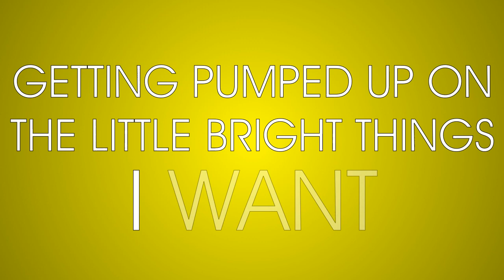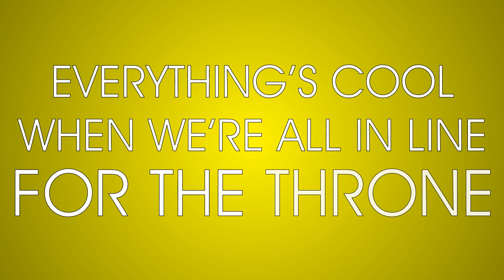Lorde - Tennis Court (Lyric Video)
Music Filter and Internet Radio for Indie, EDM and Alternative Pop.

Check out one of our new favorite songs from a new artist Lorde, recently signed by Universal/Republic.   Presently Lorde is a 16 year old New Zealand singer/songwriter who's real name is Ella Yelich-O'Connor (hmm...yeah i think Lorde is a bit cooler than the birth name hah).  "Tennis Court" recently went #1 in her homeland of New Zealand and hoping for more great things along the way.  We liked it so much we made our own little lyric video.

For more on BitCandy...we're a music filter for Indie, EDM and Alternative Pop.  You can catch the best of the music where we listen to hundreds of tracks per day and filter just the best for you.

Don't forget to also check out our free online radio for Indie

Lorde Tennis Court
Lyric Video
New Zealand
Ella Yelich-O'connor
Let's Go Down To The Tennis Court
Indie Pop
Lyrics
Song
Music Video
Lorde Music

Lorde Tennis Court
Lyric Video
New Zealand
Ella Yelich-O'connor
Indie Pop
Lyrics
Song
Music Video
Lorde Music

Lorde Tennis Court
Lyric Video
New Zealand
Ella Yelich-O'connor
Indie Pop
Lyrics
Song
Music Video
Lorde Music

Lorde Tennis Court
Lyric Video
New Zealand
Ella Yelich-O'connor
Indie Pop
Lyrics
Song
Music Video
Lorde Music

Lorde Tennis Court
Lyric Video
New Zealand
Ella Yelich-O'connor
Indie Pop
Lyrics
Song
Music Video
Lorde Music

Lorde Tennis Court
Lyric Video
New Zealand
Ella Yelich-O'connor
Indie Pop
Lyrics
Song
Music Video
Lorde Music

Lorde Tennis Court
Lyric Video
New Zealand
Ella Yelich-O'connor
Indie Pop
Lyrics
Song
Music Video
Lorde Music

Lorde Tennis Court
Lyric Video
New Zealand
Ella Yelich-O'connor
Indie Pop
Lyrics
Song
Music Video
Lorde Music

Lorde Tennis Court
Lyric Video
New Zealand
Ella Yelich-O'connor
Indie Pop
Lyrics
Song
Music Video
Lorde Music

Lorde Tennis Court
Lyric Video
New Zealand
Ella Yelich-O'connor
Indie Pop
Lyrics
Song
Music Video
Lorde Music

Lorde Tennis Court
Lyric Video
New Zealand
Ella Yelich-O'connor
Indie Pop
Lyrics
Song
Music Video
Lorde Music